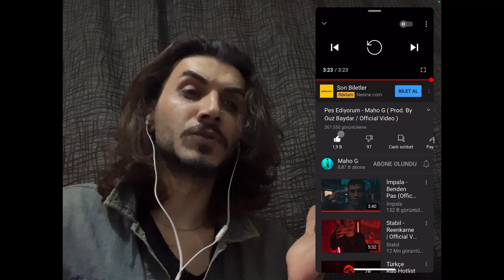Pes Ediyorum - Maho G ( Prod. By Ouz Baydar / Official Video ) İZLİYOR, REACTION, TEPKİ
Pes Ediyorum - Maho G ( Prod. By Ouz Baydar / Official Video ) maho g yüksekteyim,
maho g zen g,
maho g ben fero,
maho g köksal,
maho g contra,
maho g pes ediyorum,
maho g tanrım,
maho g halis,
maho g anıl piyancı,
maho g albüm,
maho g aak remix,
maho g aak reaction,
maho g aak dayı,
maho g ali,
maho g anıl,
maho g anıl piyancı contra reaction,
maho g boş,
maho g biz bize,
maho g boş dinliyor,
maho g beat,
maho g boş beat,
maho g bas gaza gülüm,
maho g bi skim bildiginiz yok,
maho g canlı yayın,
cato maho g aak remix,
cato maho g aak reaction,
cato maho g aak izliyor,
cato maho g muhammed ali,
cato maho g reaction,
cato maho g aak 8d,
cato x maho g aak,
maho g dön evine,
maho g dön evine sözleri,
maho g son dua,
maho g epidemik,
maho g ekşi,
maho g fero,
maho g fonetik,
maho g fotomu çek,
maho g ft,
maho g feat cato aak alvin ve sincaplar,
maho g furkan karakılıç,
aak feat maho g,
zeng ft maho g,
maho g gucci prada,
maho g geldik buralara,
maho g gerçek adı,
zen g maho g,
maho g halis sözleri,
maho g inanmıyor,
maho g izmirin ateşi,
maho g inadına,
maho g internasyonel,
maho g inanmıyor sözleri,
maho g inadına sözleri,
maho g izmirin ateşi sözleri,
maho g ismi,
dj maho çok güzel hareketler bunlar,
maho g kaçmak lazım,
maho g konser,
maho g khontkar,
maho g kimdir,
maho g kaç yaşında,
maho g kaçmak lazım sözleri,
maho g kim,
maho g muhammed ali,
maho g mercedes,
maho g mario,
maho g muhammed ali remix,
maho g muhammad ali indir,
maho g muhammed ali sözleri,
maho g netd,
maho g nereli,
maho g orijinal,
maho g yeşil oda,
maho g pes ediyorum sözleri,
maho g anıl piyancı contra,
panky maho g,
maho g rolex,
maho g reaction,
maho g remix,
maho g rodi,
aak maho g remix,
maho g zen g tuzak reaction,
maho g senin yüzünden,
maho g snippet,
maho g skrt,
maho g spotify,
maho g senin yüzünden sözleri,
maho g son dua sözleri,
tuzak maho g sözleri,
maho g yeni şarkı,
maho g tuzak,
maho g trap,
maho g type beat,
maho g tuzak reaction,
maho g topic,
maho g tepki,
maho g telefonum çalıyor,
maho g tuzak beat,
maho g tuzak remix,
maho g üstüm başım trap,
maho g versace,
maho g veresiye yok bizde,
maho g veresiye yok bizde sözleri,
boş maho g verse,
maho g kök$vl,
maho g yüksekteyim albüm,
maho g yüksekteyim sözleri,
maho g yaş,
maho g zorlu yorum,
maho g zen g tuzak sözleri,
maho g zen g tuzak indir,
maho g zen g tuzak mp3 indir,
maho g zen g sözleri,
steins gate 0 maho,
steins gate 0 maho ending,
steins gate 0 maho route,
maho g 110